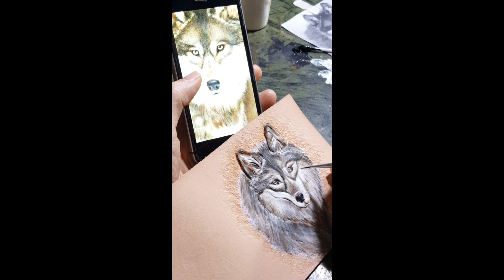ví nam | chạm khắc trên da chó sói | men wallet | leather wallet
ví nam chạn khắc trên da chó sói là sản phẩm ví nam được làm thủ công tạo nên một nét đặc trưng riêng cho sản phẩm men wallet – leather wallet
Với những đường may sắc xảo, tinh tế, những chiếc ví da nam, bóp da nam tại pdklearther  đảm bảo sự chắc chắn và bền bỉ. Thêm vào đó, với màu sắc đa dạng, hoạ tiết theo yêu cầu của bạn đặc biệt là không co giản; Mẫu mã hợp phong cách thời trang, làm nổi bật tính cá nhân hóa của người sở hữu. Tạị pdkleather, chúng tôi gọi đây là những chiếc ví da nam chạm khắc trên da ( carving leather) được làm thủ công từng công đoạn.